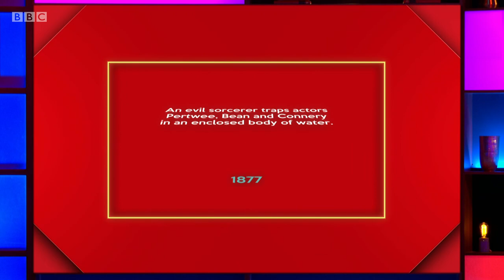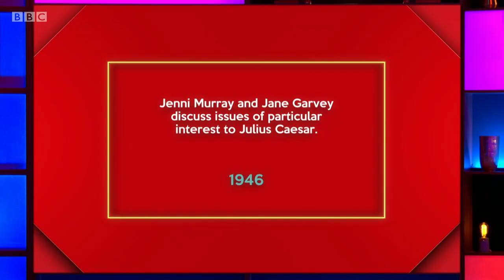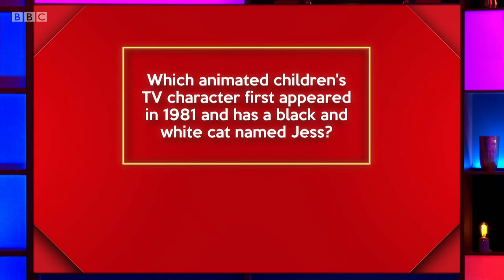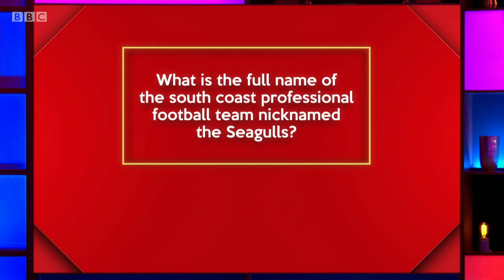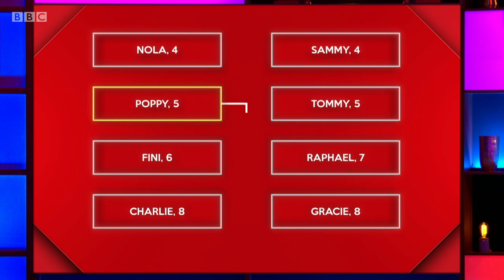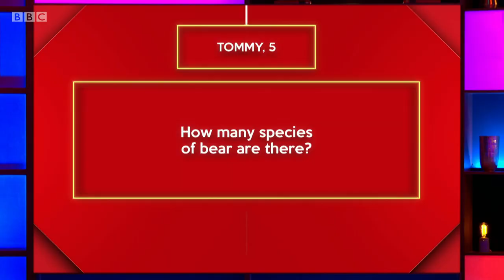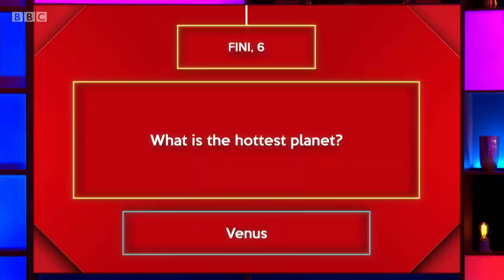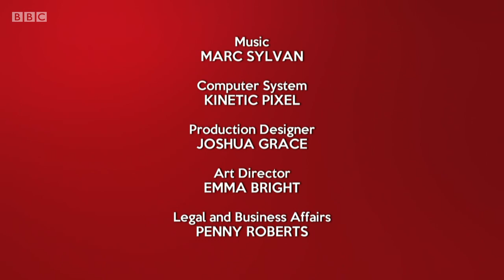Richard Osman's House of Games - S04E04 (15 Oct 2020)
Vikki Stone, Ade Adepitan, Jean Johansson, Stephen Mangan

Every day this week, the celebrity contestants – Ade Adepitan, Jean Johansson, Stephen Mangan and Vikki Stone - take on a series of quiz rounds selected by the host, quiz legend Richard Osman.

 Will the winning stars opt for the much-coveted House of Games dressing gown or go for the must-have branded fondue set?

Series 4 Episode 4 (m000ngcw) (hd)